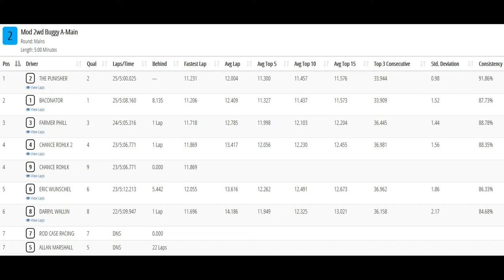Mod 2wd Buggy A Main - Jets Winter Series Race #2- Carroll, IA 12-22-2019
Video of the main from the Jet's Winter Offroad Carpet Series Race #2 in Carroll, IA on December 22nd, 2019 taken with my go pro hat cam.